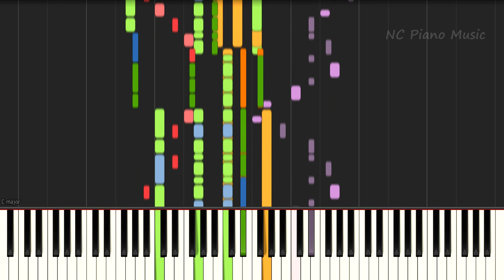【超絶ピアノ】狂乱 Hey Kids!! / THE ORAL CIGARETTES ‹ノラガミARAGOTO›OPテーマ【フル full】